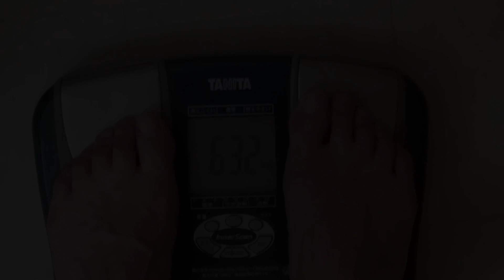ダイエット24日目‼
若干落ちたぞ～